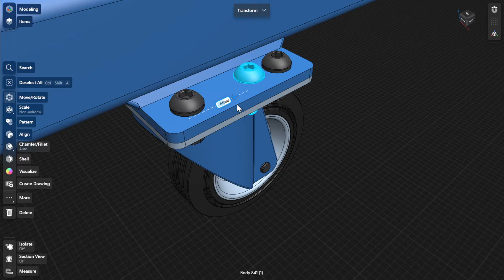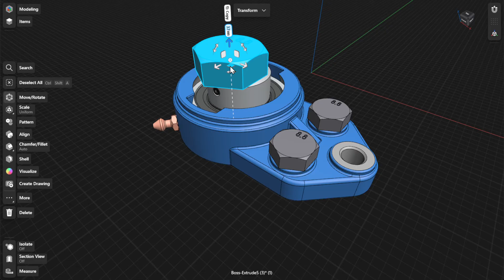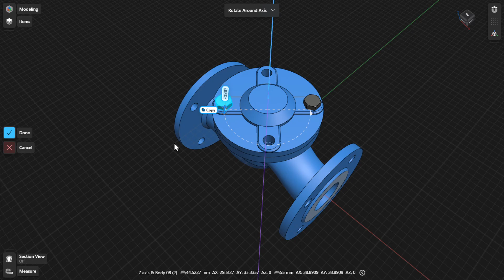Shapr3D Manual - Copying items | Transform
This video will show you how to Copy elements in Shapr3D. Many transform tools include the option to Copy selected elements. Choose the appropriate tool based on the summary below:
* Move/Rotate - Use this tool to position a copy using the gizmo.
* Translate - Use this tool to position a copy at a selected point.
* Scale - Use this tool to create a copy at a different scale.
* Rotate Around Axis - Use this tool to create a copy that is rotated about an axis.

Chapters:
* Introduction 00:00
* Move/Rotate 00:10
* Translate 00:30
* Scale 01:07
* Rotate Around Axis 02:04

Shapr3D is a multidevice design tool that equips design and manufacturing teams to get from idea to product in minutes. Instinctive CAD enables everyone, regardless of professional background, to excel anytime they pick it up.

We believe 3D modeling should work for you: stay fully focused on your design - we’ll take care of the rest.

From an adaptive UI to a multi-device workflow and interoperability with major CAD platforms, Shapr3D follows your process. Nothing stands in your way of collaborating to deliver impact.